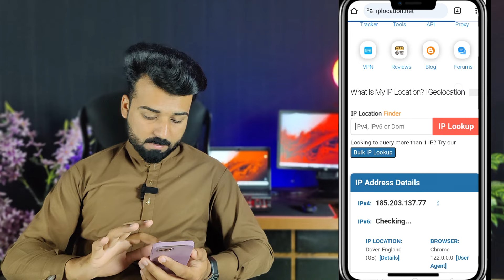#1 Should we go for Tiktok UK? | Tiktok USA Banned | Tech One by Ali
In this video I explained what will be the next step after Tiktok usa so we can work properly on tiktok monetization and earn from it.